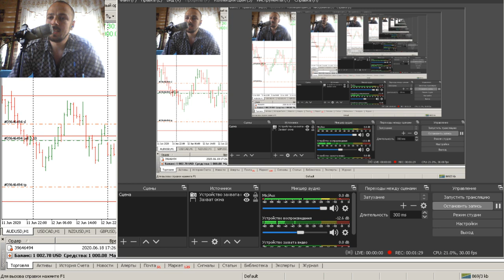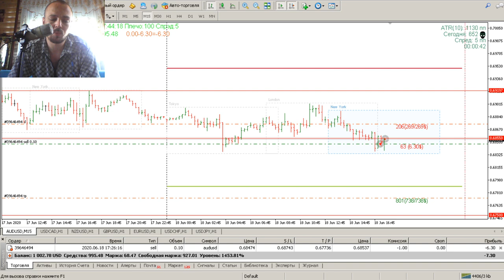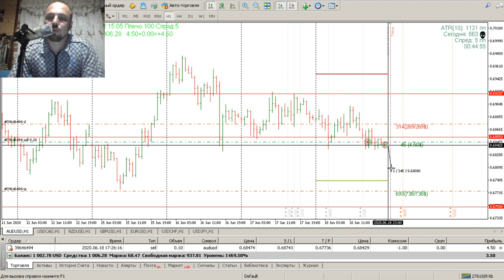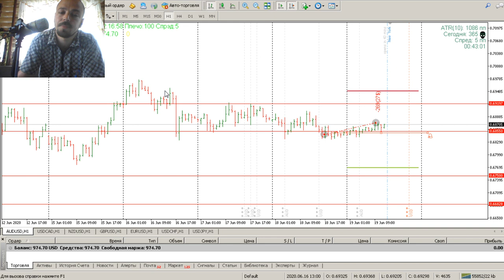Дневник трейдера №24 как большой игрок набирает позу